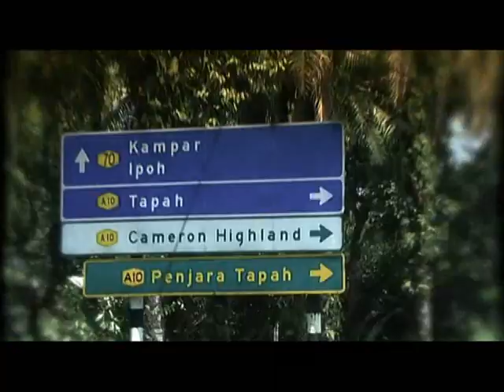Karnival Jom Heboh 2010 - General Promo